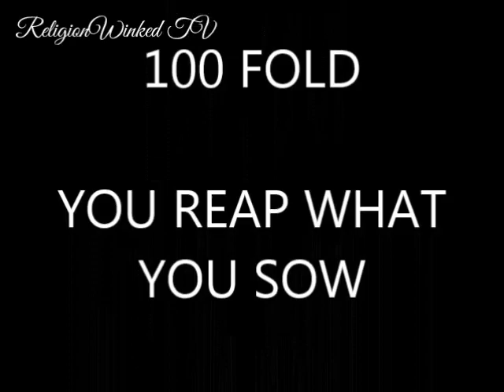500th Supporter/Sower's 30, 60, 100 Fold Giveaway...Details Inside!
Win $30, $60, $100 for being the 500th, 750th, and 1000th supporter